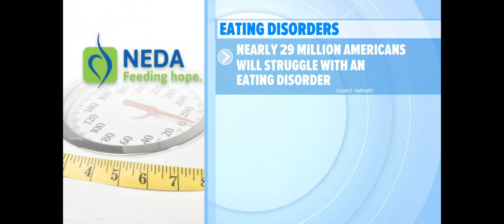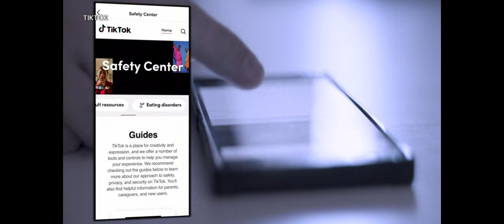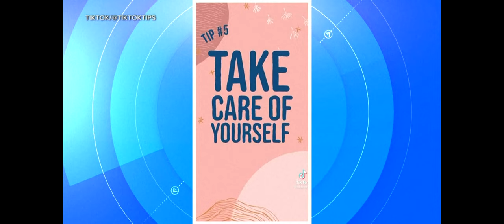National Eating Disorders Association sees spike in helpline calls during holidays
Many celebrate with family and friends by whipping up a holiday dinner. For some, it can be a triggering time of the year, but there’s help available.